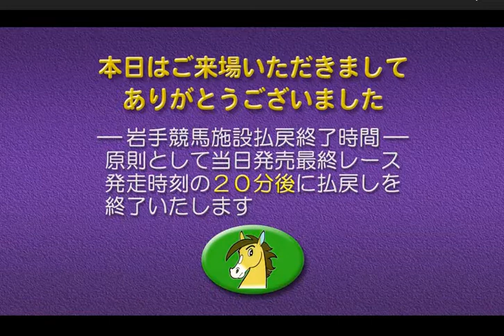【盛岡競馬】不来方賞2018 勝利騎手インタビューと表彰式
☆第50回　不来方賞（Ｍ１）３歳☆
盛岡競馬12R　2018/10/21(日) 　18時10分発走